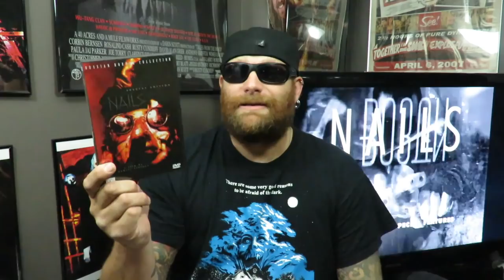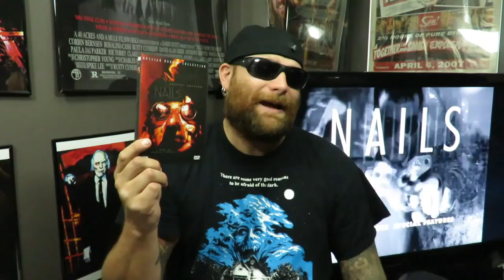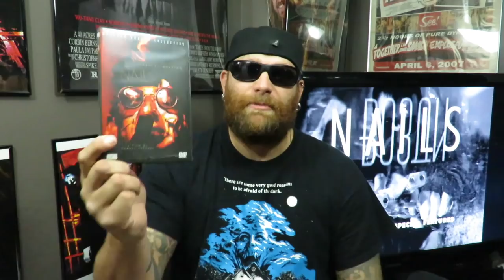31 Days of Horror Vol.4 | Day 1: Nails (2003) | Unearthed Films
Hey peeps, it's that time of the year again. Hope you enjoy Day 1, Charz!